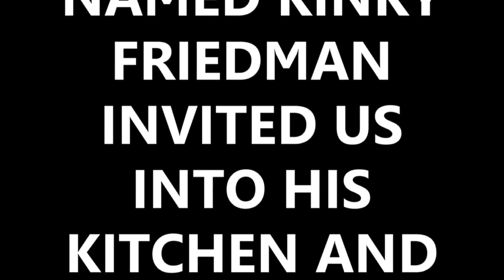Daily Minute: Kinky Friedman sings song that inspired Nelson Mandela